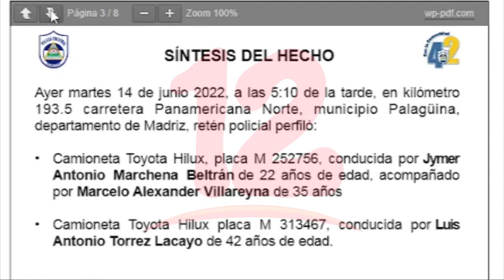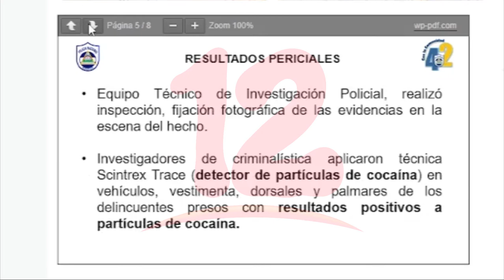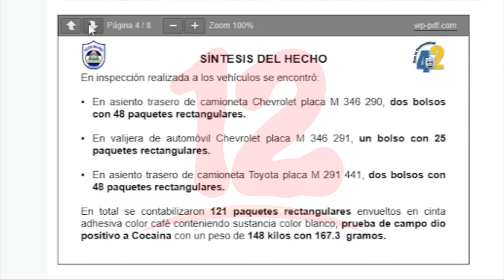Policía incauta más 921 mil dólares al crimen organizado en Palacagüina, Madriz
Noticias12Nicaragua Policía incauta más 921 mil dólares al crimen organizado en Palacagüina, Madriz. El dinero viajaba dos camionetas envuelto en varios paquetes